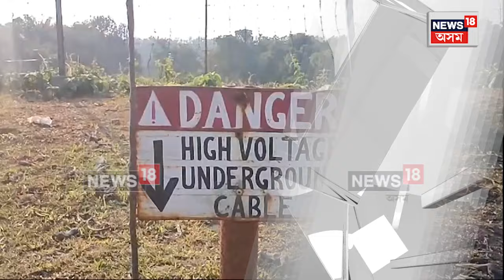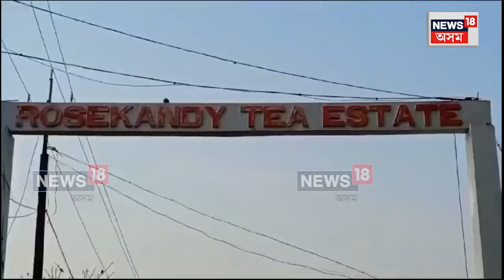Barak Solar Energy News : সৌৰ প্ৰকল্পৰ জৰিয়তে বছৰি ৭৫ লাখ ইউনিট বিদ্যুৎ উৎপাদন | N18V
Barak Solar Energy News | বৰাকৰ সকলো চাহ বাগিচাৰ ভিতৰত প্ৰথমটো সৌৰ প্ৰকল্পৰ জৰিয়তে বছৰি ৭৫ লাখ ইউনিট বিদ্যুৎ উৎপাদন ৰোজকাণ্ডি চাহ বাগিচাৰ।